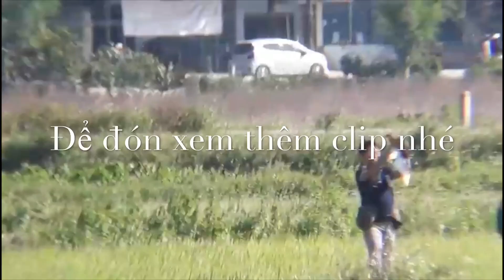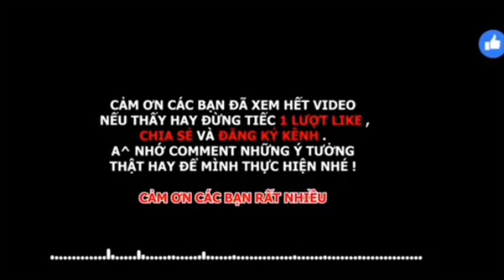Goshaks số 1việt nam săn cò trắng | The first goshaks bird to hunt white storks in Vietnam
Dám đảm bảo  đây là con chim goss H bổi  săn cò trắng  tại việt nam, hiện chưa thấy ai có video clip goss H săn cò trắng ở trên các hội nhóm falconry hoặc cá nhân nào
Mester : đoàn tây